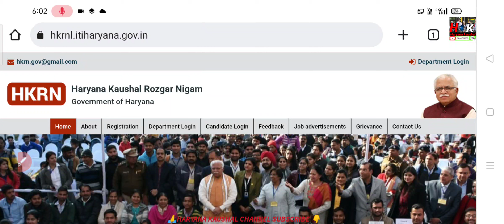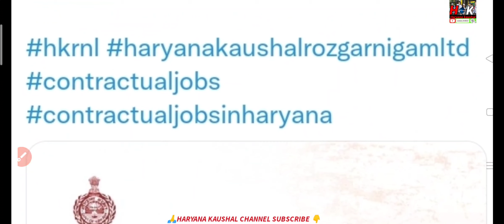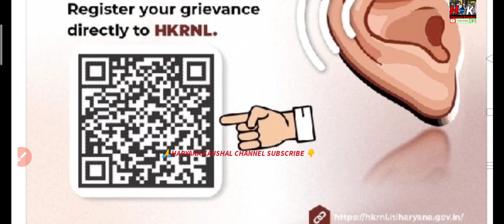Haryana Kaushal न्यू अपडेट scaning code किया जारी